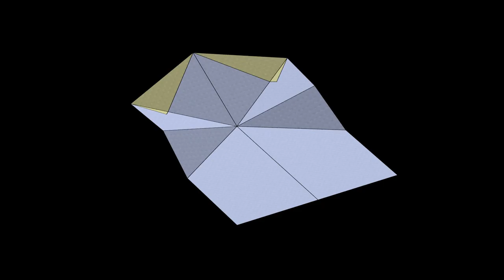Neptune Paper Airplane: 3D Folding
Based on a design by Campbell Morris.